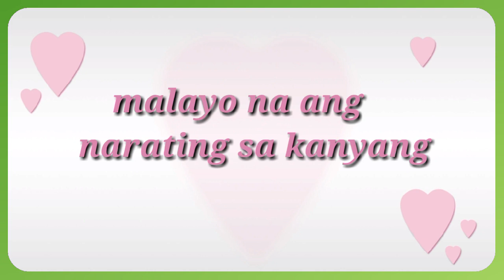Francine diaz malayo na ang narating ng kanyang henerasyon/AtengEden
hello po my bagong upload tayo.hwag kalimutan magsubscribe click the notifications bell para updated po kayo sa susunod ko na pag upload.